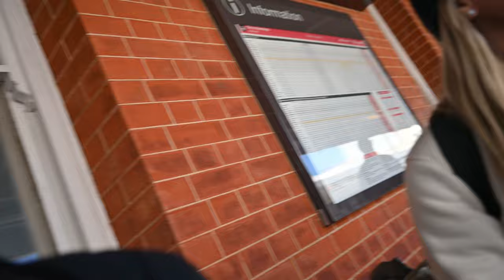First Time in Australia - Exploring Brisbane and the Gold Coast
In our first Australia video, we take a 3 hour train journey from Brisbane to the Gold Coast. David also drives on the left-hand side of the road for the first time and swims in the dangerous Australia waters!

If you’re new here, Hi! 👋🏻 we’re Shae & David, just a couple from Canada who decided to travel the world for a year! Our mission is to show you what places around the world are actually like, the highs, the lows, and real life traveling.